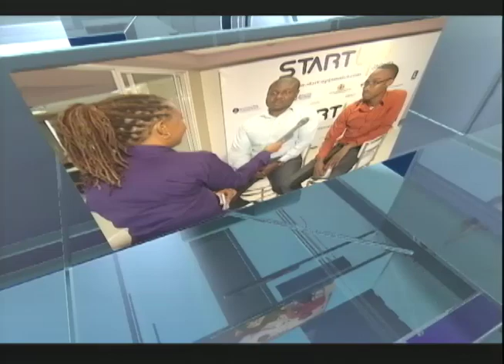Portia Simpson Miller Exits Political Stage - All Angles - June 28 2017